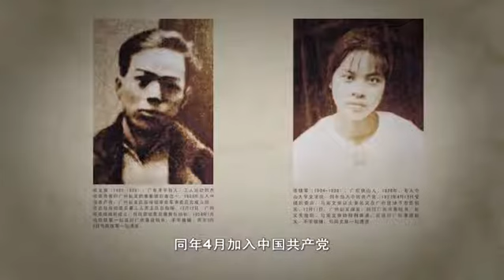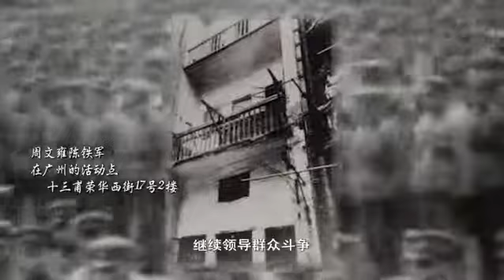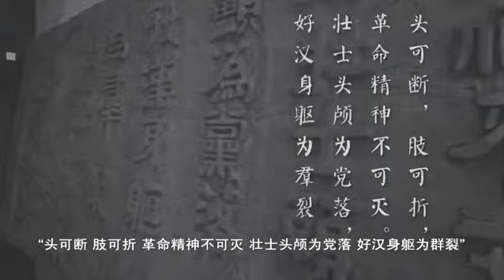【党史人物】周文雍、陈铁军：刑场上的婚礼